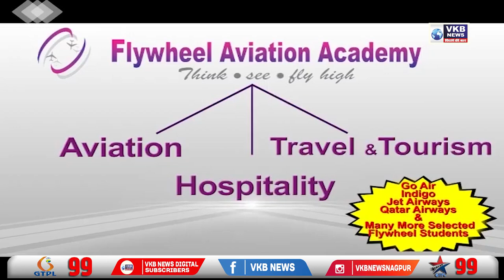एम.जे कंपाऊंडमध्ये अग्नितांडव | VKBNews